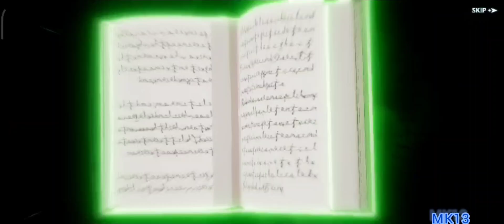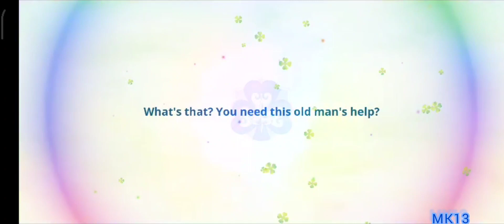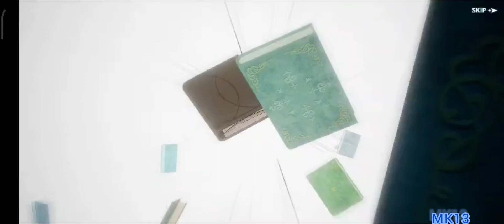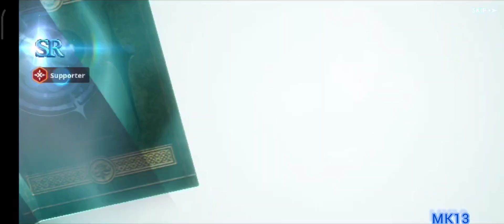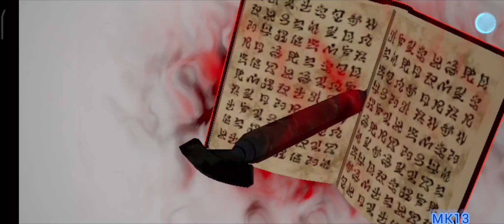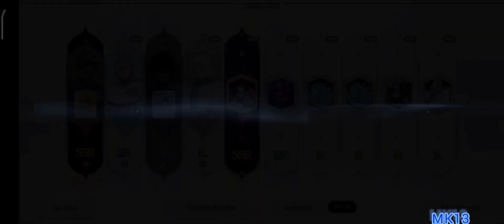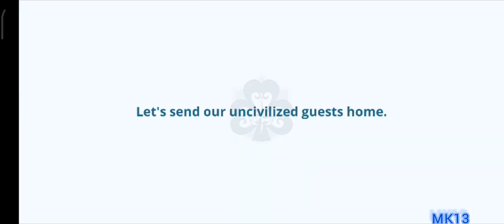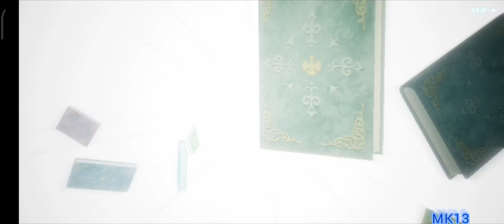FREE GACHA SELECTIVE SUMMON GET WILLIAM | GACHA NEW RATE UP GET YAMI AND LOTUS |BLACK CLOVER M